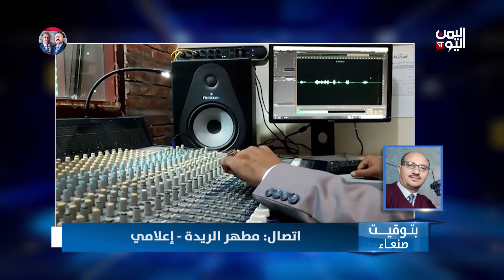الإعلامي مطهر الريدة: الإذاعة هي الأيقونة والتطور الذي يخاطب البشرية ومنبراً لبناء الأوطان فكرياً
تليجرام